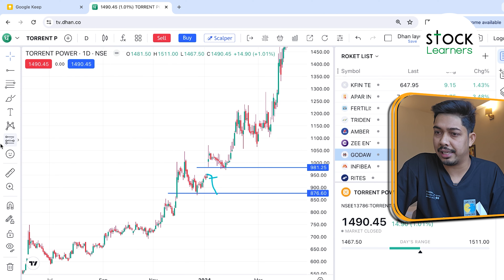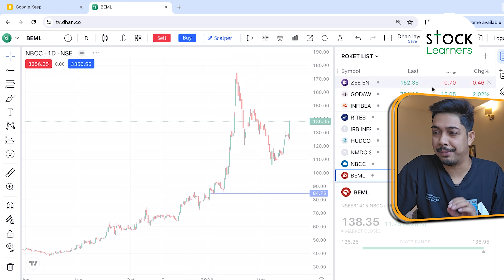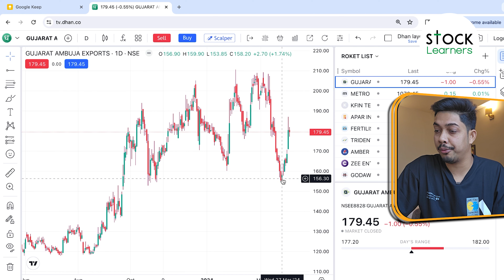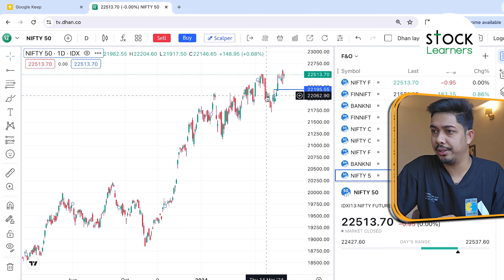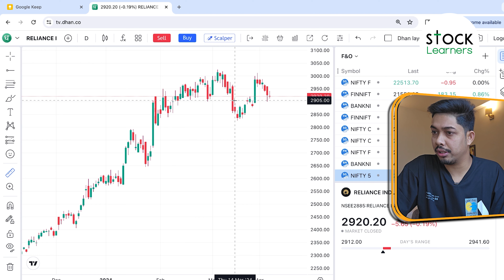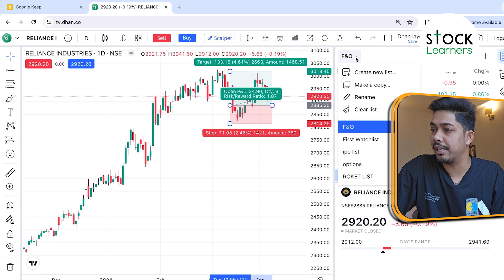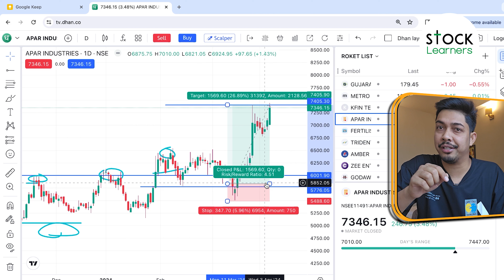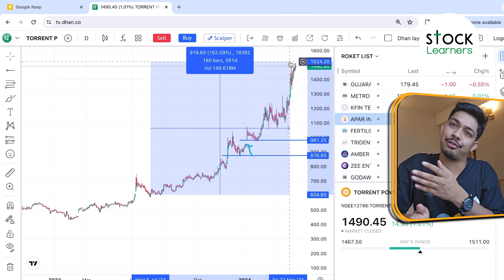Swing Trading Reality Stock Selection For Swing Trading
In This Video I Have Share I Have Share How To Select Stocks Share For Swing Trading.

USE ORG CODE: eiqxoc provided